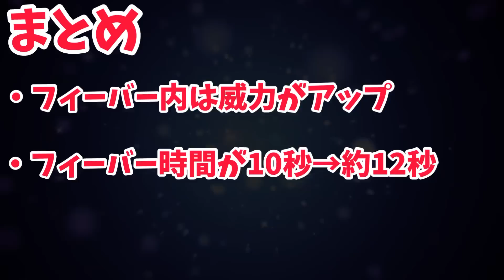ぷにぷに ｢今更聞けない｣スーパーフィーバーの技について完全解説！【妖怪ウォッチぷにぷに】#504